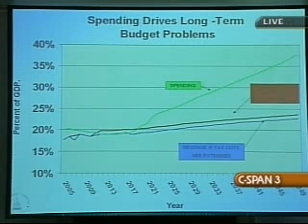RSC Chairman Hensarling on Entitlement Crisis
RSC Chairman Hensarling discusses America's Entitlement crisis during the Budget Committee's consideration of the FY2009 Federal Budget.